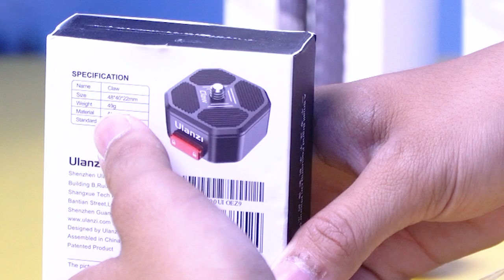The Best Camera Accessories I've Ever Boght - Ulanzi Claw Quick Release System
LINK PEMBELIAN
1. Ulanzi R079 Hummingbird Quick Release Mount for Action Cam & GoPro
2. ULANZI MOUNT PLATE
3. Ulanzi Claw - Quick Release Base for Claw Quick Release Plate Set
4. Ulanzi U-100 Metal Panoramic Ball Head with Claw Quick Release System
5. Ulanzi Claw - GoPro Quick Release Base for Claw Mount Bracket System
6. Ulanzi Claw - Quick release plate for claw mounting bracket system
7. Ulanzi Claw - Quick Release Base for Claw Quick Release Plate Set
8. 3 Base Plate & 1 Plate
9. ULANZI MT-45 Flexible Gorilla Tripod w/ Detach Claw Ballhead Camera HP
10. Ulanzi Claw - Quick Release Shoulder Strap Belt Buckle Set for Camera